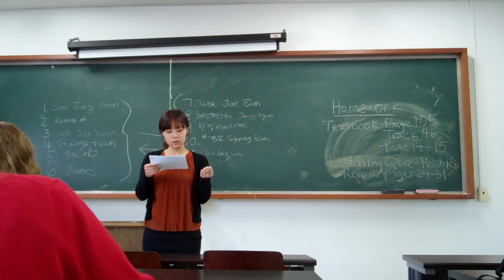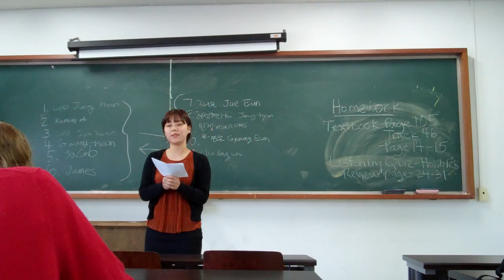JeongHyun Heo Blare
My Hobby